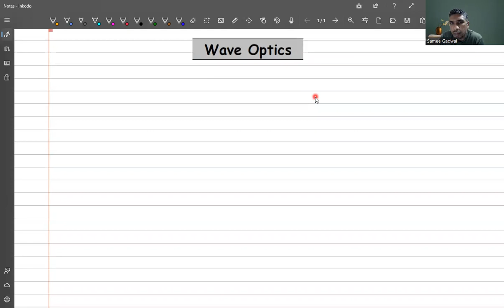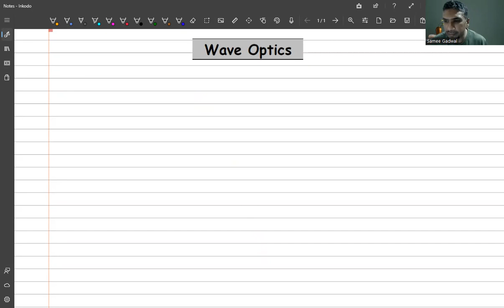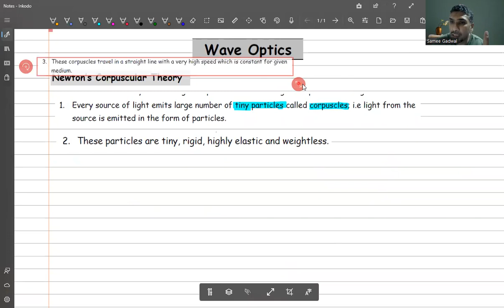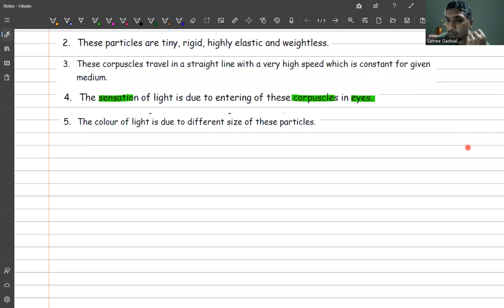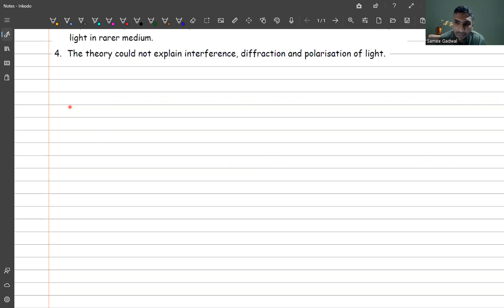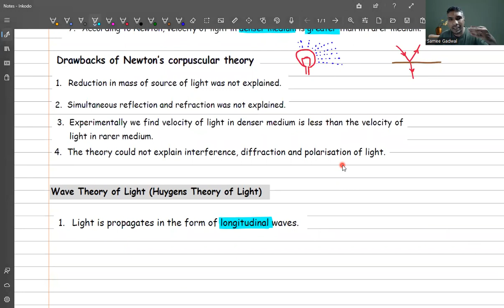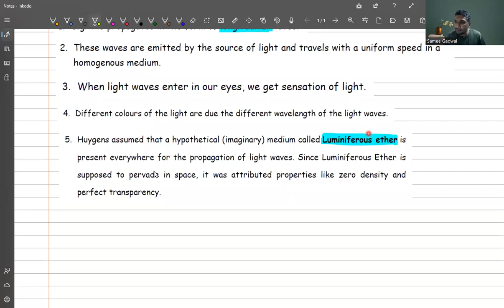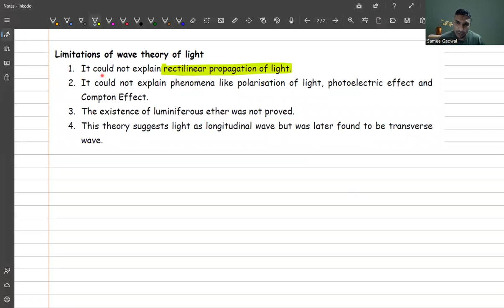L1||Wave Optics/Introduction/Wave Theory of Light/Notes in Description